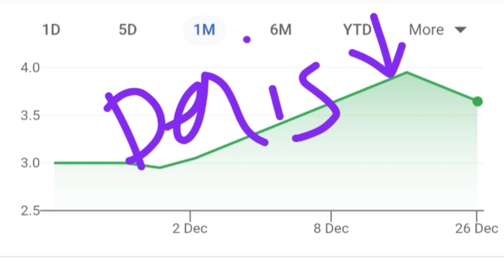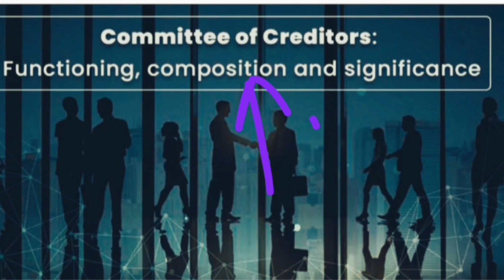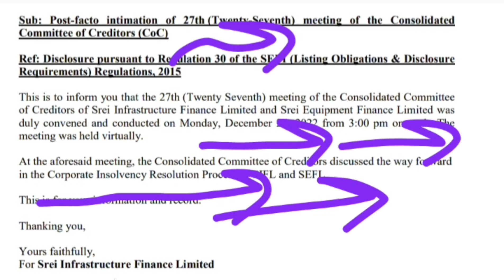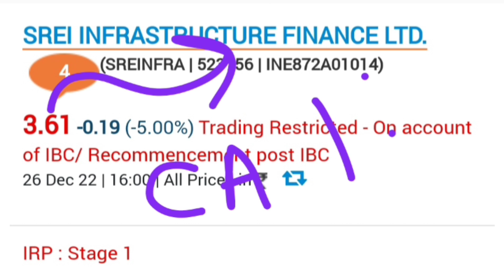SREI Infrastructure : 27 CoC Meeting latest update today.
Topic covered ::

SREI Infrastructure Finance Ltd share or stock 27 CoC meeting latest update
SREI Infrastructure Finance Ltd share or stock CoC meeting breaking news
SREI Infrastructure Finance Ltd revise latest update today
SREI Infra limited share or stock latest breaking news today in hindi
SREI Infra limited share or stock latest update today in hindi
SREI Infrastructure Finance Limited share or stock latest breaking news today in hindi
SREI Infrastructure Finance Limited share or stock latest update today in hindi
SREI Infrastructure Finance Limited share or stock future price target
SREI Infrastructure Finance Ltd share or stock NCD holders latest update today
SREI Infrastructure Finance Ltd share or stock NCD holders latest breaking news today
SREI Infrastructure Finance Limited share or stock buy or sell experts advice
SREI Infrastructure Finance Limited share or stock fundamental analysis in hindi
SREI Infrastructure Finance Limited share or stock balance sheet reading in hindi
SREI Infrastructure Finance Limited share or stock resolution plan latest breaking news today
SREI Infrastructure Finance Limited total debt
SREI Infrastructure Finance Limited nclt latest breaking news today
Srei Equipment Finance limited share or stock latest breaking news today
Srei Equipment Finance limited share or stock latest update today
Srei Equipment Finance limited company resolution plan latest breaking news
Penny share or stock below 10 rs for investment
Penny share or stock below 20 rs for investment
Future Multibagger penny share or stock below  10 rs for investment detail
Next Multibagger penny share or stock below 10 rs for investment detail
Future Multibagger penny share or stock below  20 rs for investment detail
Next Multibagger penny share or stock below 20 rs for investment detail
Penny share or stock to buy 2022
penny share or stock kya hota hai
Multibagger penny shares or stocks to buy in India
Srei Equipment Finance limited company nclt latest breaking news today
Share Market news today in hindi detail